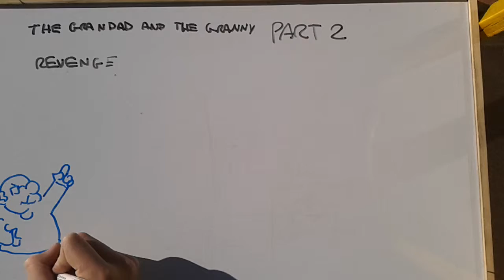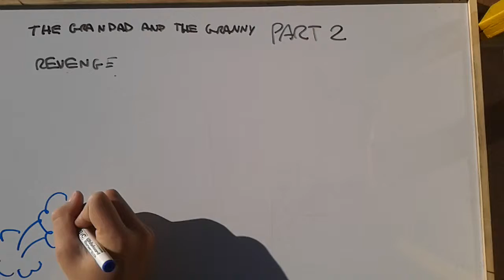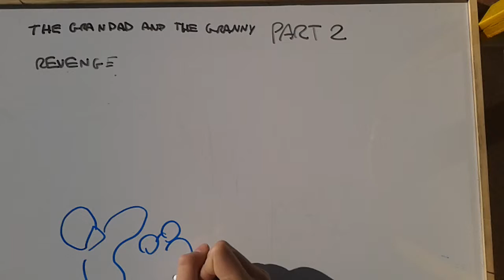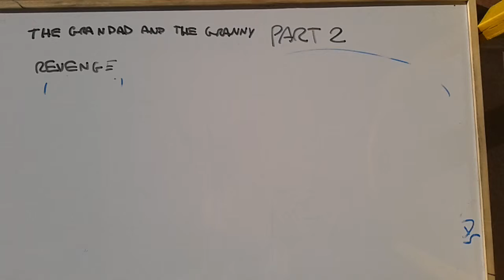The Grandad and the granny PART 2- REVENGE and MERRY CHRISTMAS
DRAW your Comics